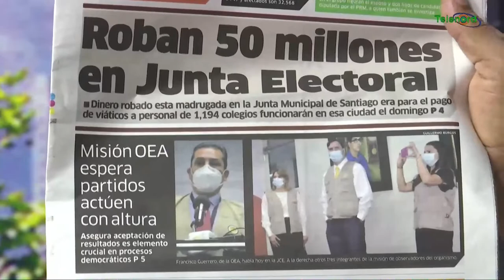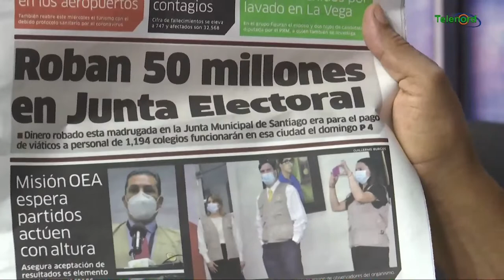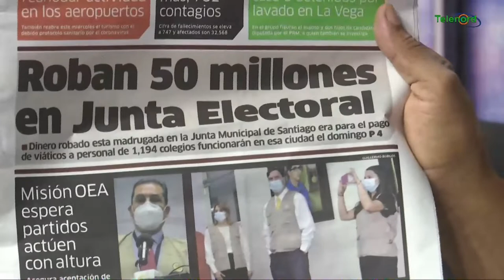Con las elecciones hay intensiones para producir como sea una segunda vuelta según Manolo Bonilla